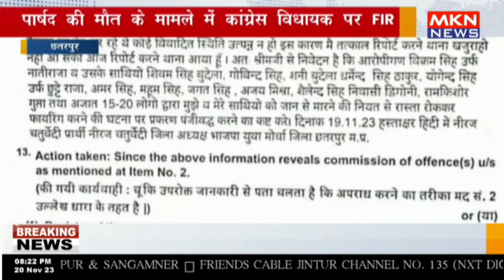छतरपुर - पार्षद की मौत के मामले में कांग्रेस विधायक पर FIR